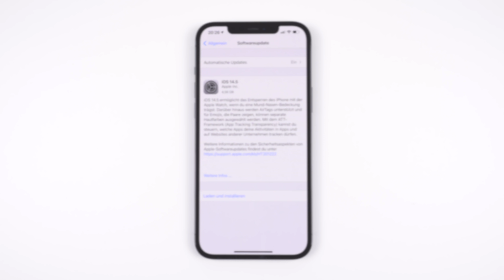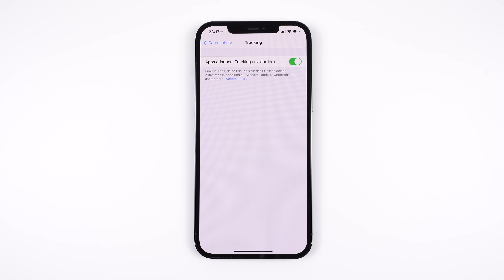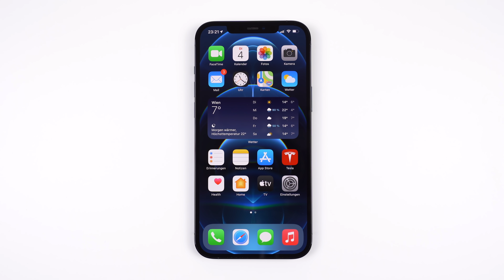iOS 14.5.1 Update ist da - Das müsst ihr wissen!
Apple veröffentlicht mit iOS 14.5.1 & iPadOS 14.5.1 ein wichtiges Update für iPhone und iPad. In diesem Video zeige ich euch wie immer alles, was ihr über das neue Update wissen müsst.

➤ Diese Kamera nutze ich:

➤ Diesen Gimbal nutze ich:

➤ Diese Objektive nutze ich:
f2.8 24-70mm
f4 24-105mm
f1.8 35mm

➤ Dieses Mikrofon nutze ich:

00:00 - Einführung
00:28 - Tracking - Fehlerbehebung
01:33 - Tracking - Wie funktioniert es?
01:50 - Sicherheitslücken
02:00 - Weitere Fehlerbehebungen?
02:12 - Performance/Stabilität/Akku
02:32 - Weitere Updates
02:43 - Ende

(iOS 14.5.1 update deutsch )